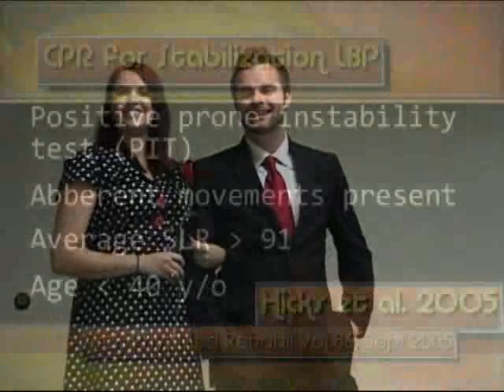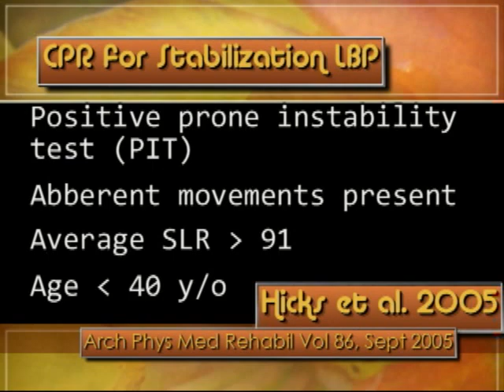Stabilization CPR Instruction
Variables associated with patients who respond positively to a physical therapy stabilization intervention